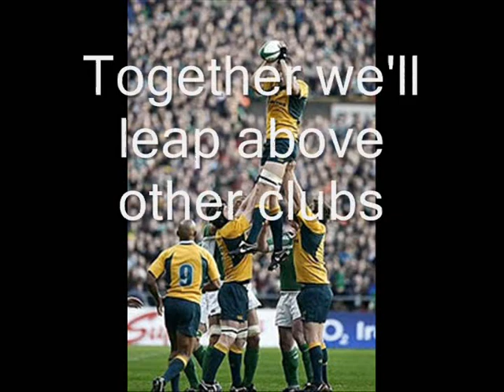WSSRC Super 15 bid video.wmv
Western Sydney Super Rugby Club bid for 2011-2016, promo video.

Song: Groovejet (If This Ain't Love)
Artist: Spiller
Album: 100% Hits The Best Of 2000
Track number: 20